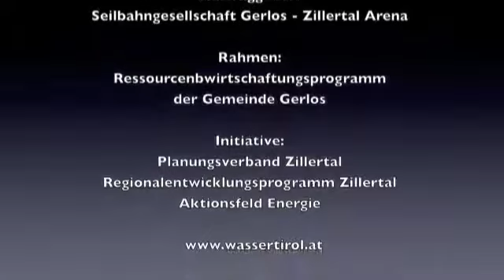Solarmover Gerlos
Der Erste Solarmover in einem Ziilertaler Shigebiet wurde am Gerloser Vorkogel auf 2055 Metern Seehöhe errichtet. Die solare Stromgewinnungsanlage wird ab erzeugt jährlich ca. 30.000 Kilowattstunden Strom erzeugen und kann damit den Bedarf von ca. 7 Durchschnittshaushalten abdecken.
Die Motivation stammt aus den von der Wasser Tirol betreuten Projekten: Regionalentwicklungsprogramm Zillertal und Befundaufnahme für die künftige Ressourcenbewirtschaftung  im Gemeindegebiet von Gerlos.
Mit der Wasser Tirol - Projektentwicklungsmethodik für die integrierte Ressourcenbewirtschaftung  werden neue - auch betriebswirtschaftlich darstellbare -  Formen im Bemühen um die Energieautonomie von Gemeinden und Regionen unterstützt.
"Jedenfalls hat das Pilotprojekt am Gerloser Vorberg, das seit Dezember 2010 in Betrieb ist, bereits seine gute Wirkung in Richtung Solarforschung im alpinen Raum und bei der Neugestaltung des österreichischen Ökostromgesetzes entfaltet", sagt Dr. Ernst Fleischhacker, Geschäftsführer des Tiroler Ressourcenbewirtschaftungsdienstleisters Wasser Tirol.